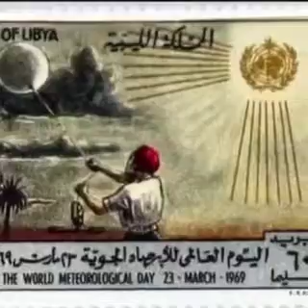تحية للمناضل العكرمي، بمناسبة ذكرى الإستقلال..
ليبيا بلد الطيوب..